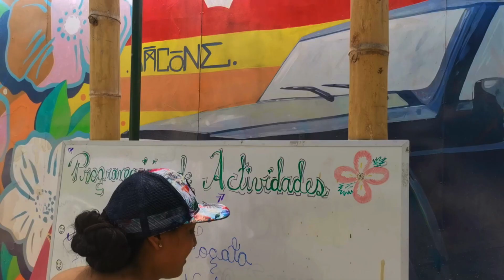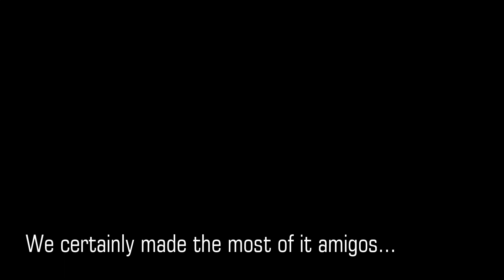Lockdown experience in Paracas Kite Camp, Peru.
On March the 15th 2020 we received the news that Peru will be going into full lockdown and we were to remain inside until further notice. Luckily, we were in Paracas Kite Camp with a group of kitesurfers and we sure did make the most of it.  Then one by one, their government's sent rescue missions to return them home safely.

This video summed up the intense 3 weeks we spend together as one big family. I cant thank everyone enough for making it such a special experience. We were so blessed to be "stuck" with such awesome people. What could have been a really awful experience, turned out to be quite beautiful.

Filmed and edited by: @That_kite_couple
Location: Paracas Kite camp, Peru.

About us:

Welcome to The PeruKite Channel!

Here you will get behind the scenes Kitesurfing footage from Perukite Paracas and get to know your instructors and follow their lifestyles.

We will show what makes paracas one of the best places in the world to kitesurf. We are a kiteboarding school based in Peru, Paracas and we are completely spoiled with consistent wind all year and have some insane spots that we just couldn't wait to share with you!

PeruKite was reopened in 2018 by Professionals Casey Marie and her partner Scott Metcalfe. "After travelling the world searching for the best conditions we proudly put our knowledge together to create something beautiful and spread the Stoke about LIFE and this wonderful diverse Country and its incredible kitesurfing locations!!"